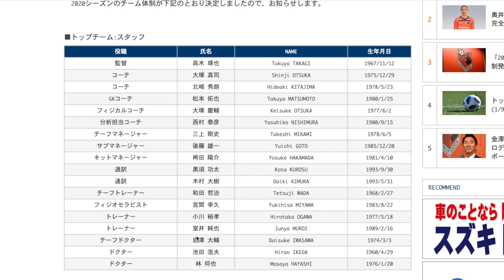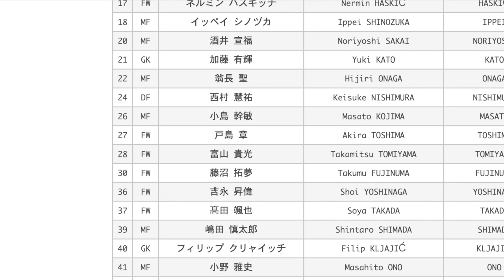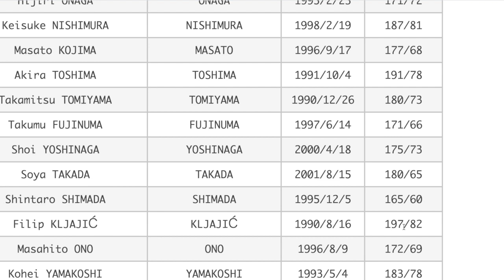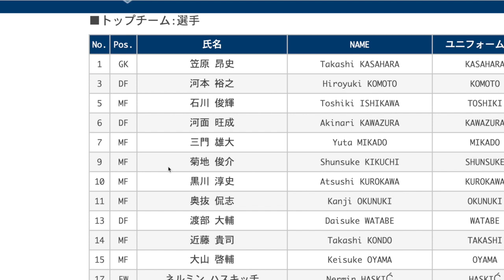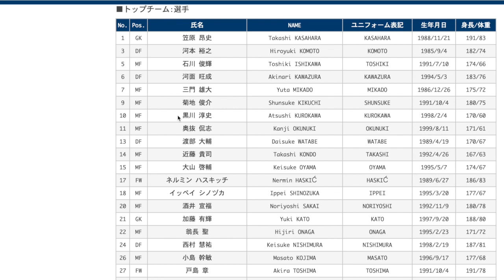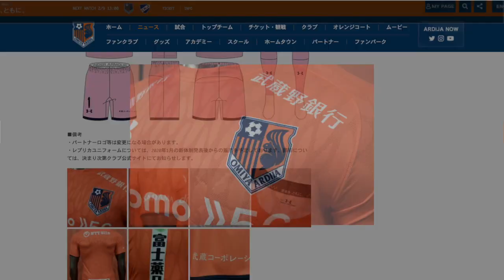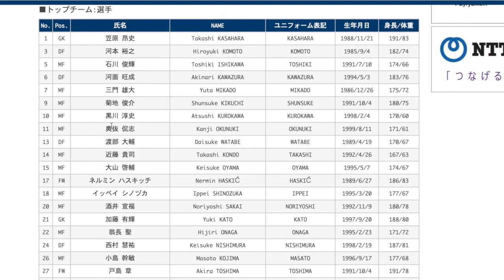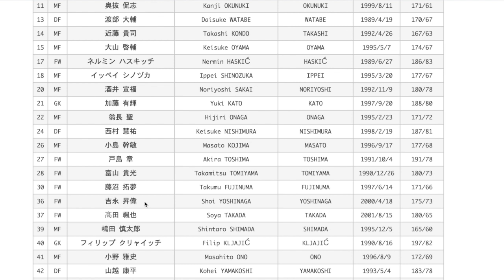【Jリーグ新体制】大宮アルディージャの新体制をテキトーに見た 2020